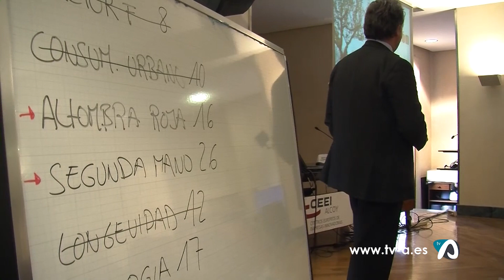Notícia programa accelerador emprenedoria Conselleria Economia Sostenible 15 març 2022